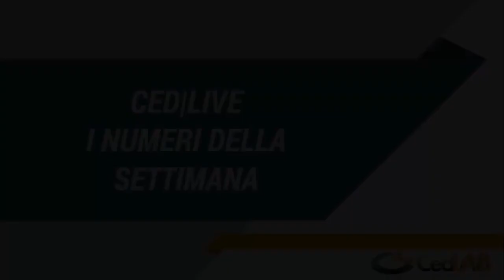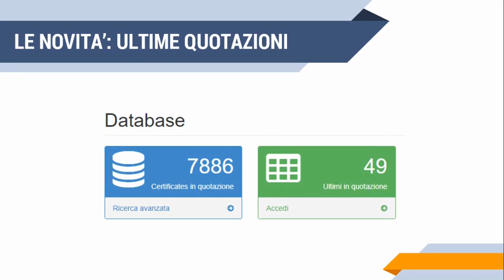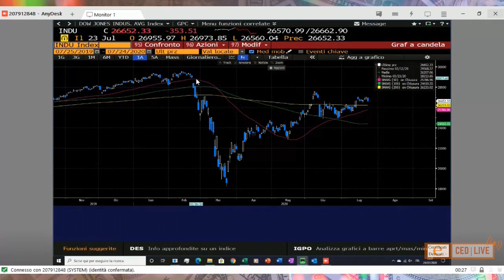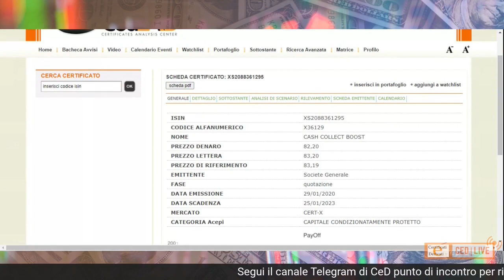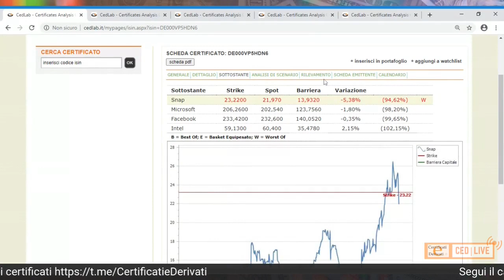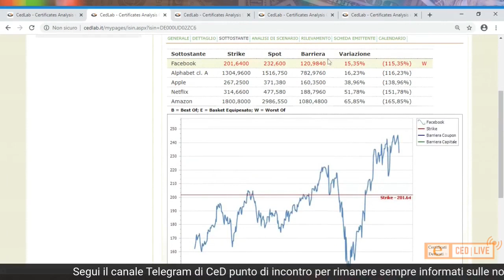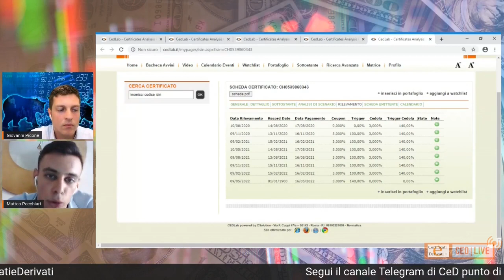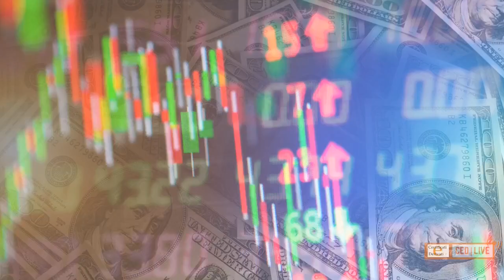CED|LIVE #16 - FOCUS AMERICA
Il mercato azionario statunitense ha viaggiato con un'altra marcia rispetto a quello europeo, ma ci sono ancora molte occasioni sfruttando anche la consueta asimmetria dei certificati d'investimento. Con Matteo Pecchiari, analyst di Certificati e Derivati, abbiamo fatto un quadro completo dei listini azionari guardando anche ad alcuni livelli chiave. Focus poi sui migliori Certificati Investment per puntare sul mercato azionario a stelle e strisce sfruttando anche la forza relativa dei titoli tech.